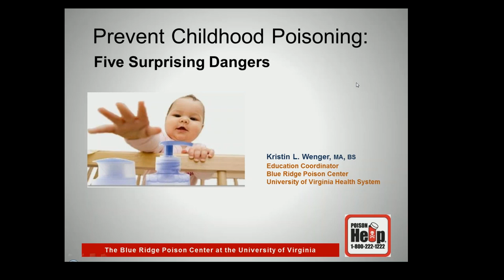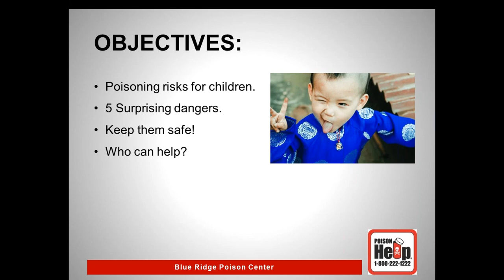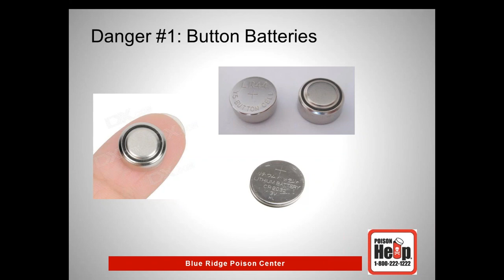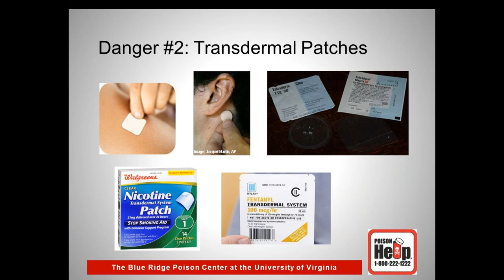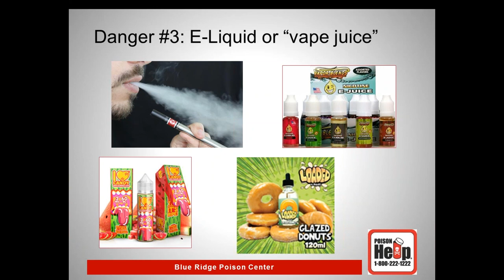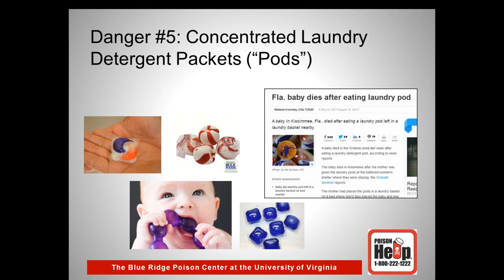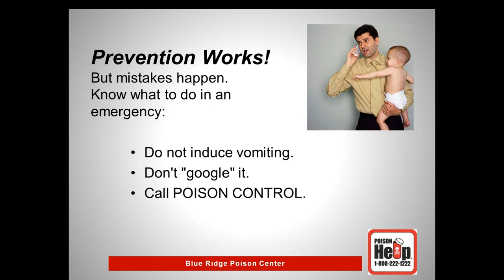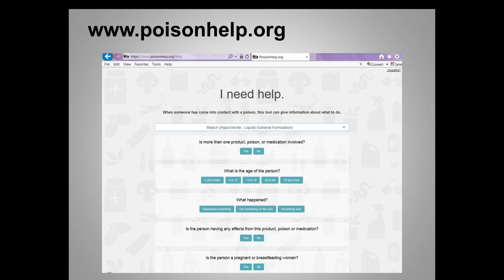Prevent Childhood Poisoning 5 Surprising Dangers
This 20 minute presentation will introduce 5 products found in many homes which are harmful to children. We will also discuss poisoning prevention, and what to do if you think a child has been exposed to one of these products.